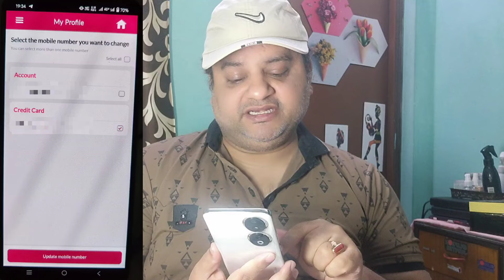Earn Flat 600 Per Account 🤑 Bhim Upi Rupay Credit Card Offer Trick 🔥 Bhim App Cashback Offer 😱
Rupay Credit Card Bigg Offer On Upi Transaction😳😳

Use Refer Code : MINU28

Rupay Credit Card Se Free Bank Transfer & Credit Card Bill Payment Bhi Ho Jata Hai🤑🤑🤑

bhim upi rupay credit card offer
bhim upi cashback
bhim app auto otp verification problem
bhim app otp auto read problem
bhim app mobile verification problem
bhim upi otp auto read problem
rupay credit card apply
best rupay credit card
rupay credit card to bank transfer
credit card
vineet sureka